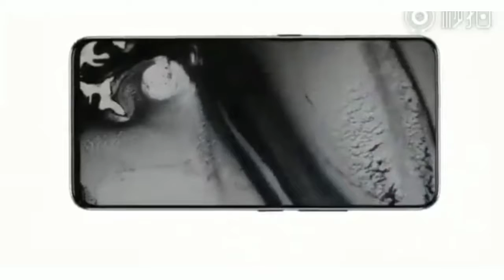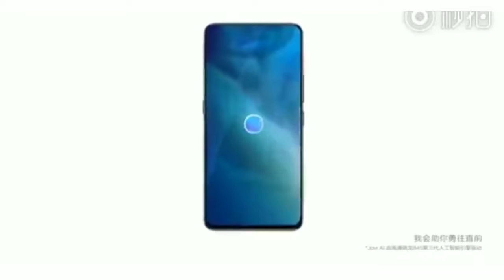Oppo F11 Pro First Look - Cheapest Pop up Camera, Price, Specifications & Launch Date India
Oppo f11 pro specifications Price features Camera launch date India.

Dosto oppo ki taraf se apko kafi jaldi oppo f11 pro dekhney ko milega jo pop up Camera ke sath aney wala hain.